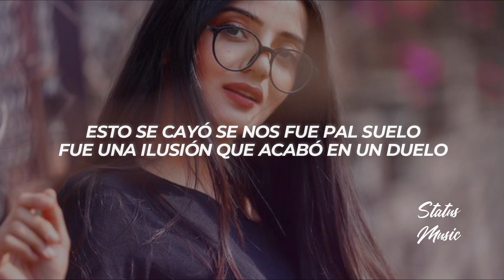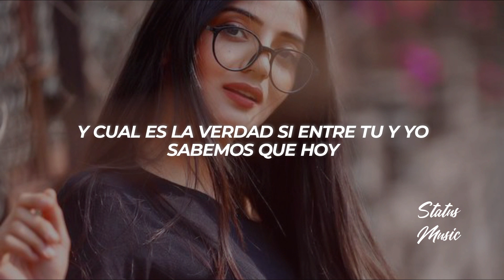Janice, Sloowtrack - Dejaste Na' || LETRA [Premiere]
🎵 Janice, Sloowtrack - Dejaste Na'

🔊 ¿Buscas Publicidad?

🎤[Letra de "Dejaste Na'"]

[Coro: Sloowtrack, Janice]
Y cual es la verdad si entre tu y yo
Sabemos que hoy (dejas na' ni la mitad)
Ni la mitad de la mitad quedó
Porque tu no (dejas na' ni la mitad)

[Verso 1: Sloowtrack]
Ya no queda na' de na' por mi parte
Todo lo que se dio murió en un instante
Y no pudimos hacer
Dejamos esto caer caer caer
Esto se cayó se nos fue pa'l suelo
Fue una ilusión que acabó en un duelo
Las noches en la oscuridad que al decir verdad
Nunca se pudieron borrar (Oye)

[Puente: Sloowtrack]
Nada a sido fácil se que se tornó difícil
Y que nada de esto es cuestión de suerte
Te robaste lo mas importante sin recuerdos me dejaste
Para nunca mas poder reconocerte

[Verso 2: Janice]
La verdad no me interesa tanto
Me dijeron que no existen mas los santos
Todo ha terminado todo se ha alejado
Dejamos que se agote todo tuvo su debido tiempo
Estábamos enloqueciendo
Y poco a poco ibas diciendo
Que nos estamos perdiendo
Todo tiene su final
Ahora es que debemos partir
Y si no valió ese tiempo atrás
Es momento de ser feliz
Ni una pizca de lo que guardaba el cofre
Ni una de esas rimas por la media noche
No dejamos que esta florecilla brote
Estamos libre de reproche
No me digas que no vienes si te escribo
Y te digo que vengas no me mientas
Que me mirada te tienta no comprendas
Que aquí no hay más, que aquí no hay más